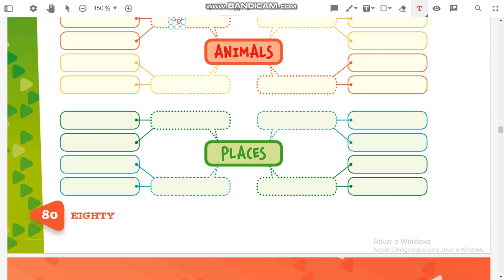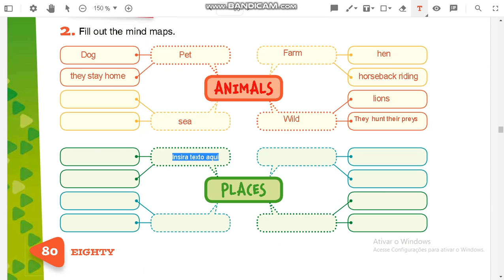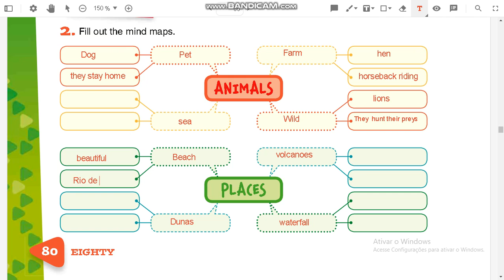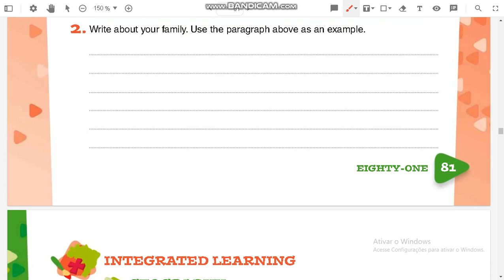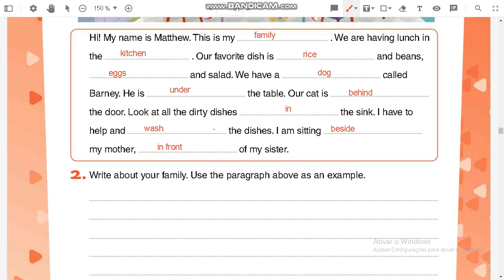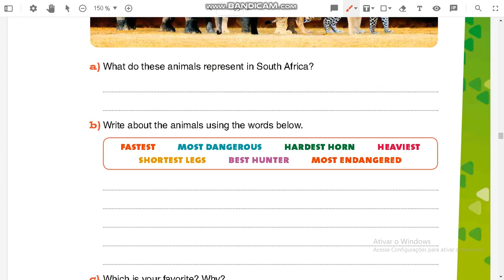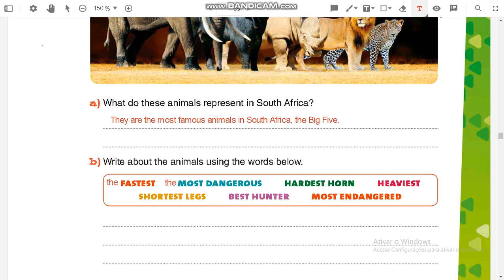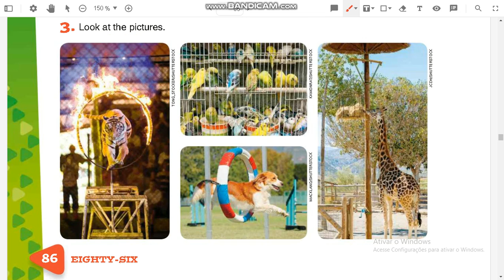Aula de inglês 5º ano. Jul 06.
Correção de atividades.